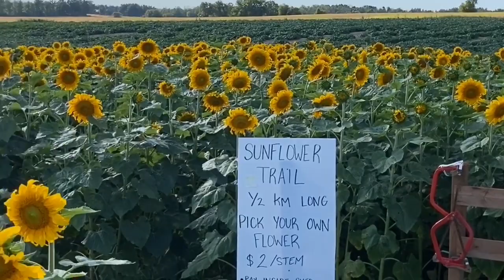Sunflower Field Adventure In Cookstown, Ontario, Canada 🇨🇦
Today’s adventure is all about sunflower. We drove 1 hr to get to this place called Laura’s farmstand. As you can see the massive plantation of sunflower which after become sunflower seeds that you can buy at the store in different flavour. Healthy snacks full of antioxidants good for your brain and skin.